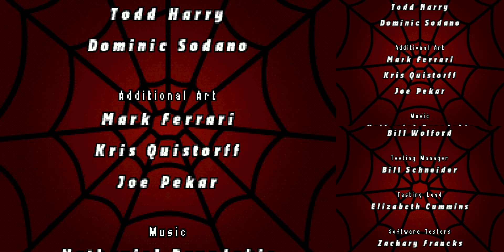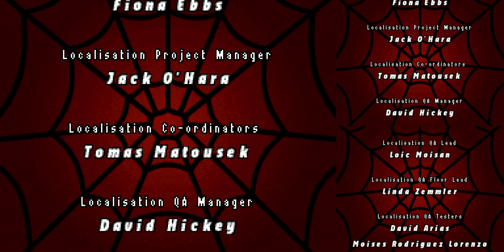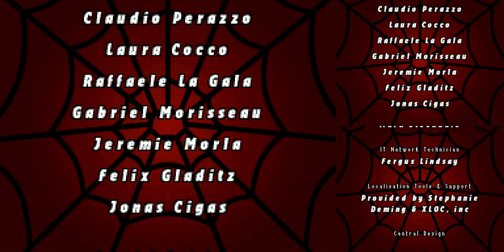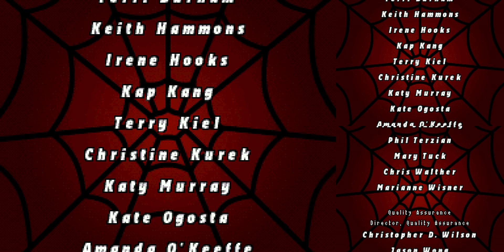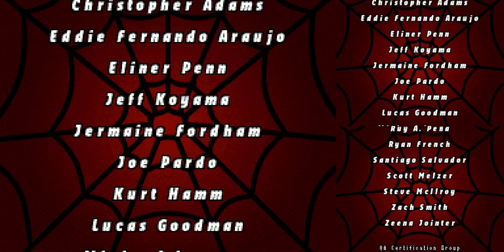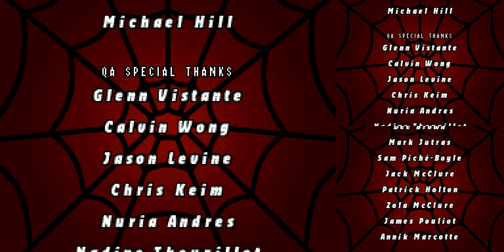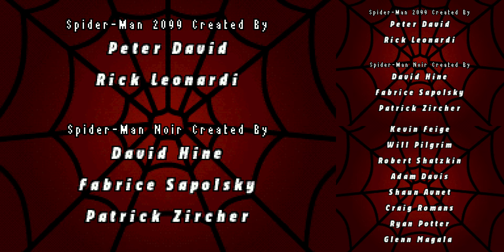[Longplay] NDS - Spider-Man: Shattered Dimensions [100%] (HD, 60FPS)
A few days ago (November 12, 2018), the world became aware of the death of master Stan Lee, creator of Spider-Man and many heroes of Marvel Comics. Stan Lee is and will always be remembered as a timeless genius. This longplay is dedicated to the memory of this great comics master. Rest in peace! And thank you so much for everything Stan Lee!

This is the longplay of the game Spider-Man: Shattered Dimensions, platform game and beat 'n up released for various consoles and for PC. This is the version of Nintendo DS, developed by Gryptonite Games and is very different from other versions, with doses of map exploration.

The story of the game is set when Spider-Man is fighting Mysterio and an accessory known as Tablet of Order and Chaos breaks into pieces and this can cause serious problems between the realities of the multiple universes of Marvel. Under the supervision of Madame Web, Spider-Man must fight to prevent Mysterio from dominating these universes, and our web head will need the help of Madame and also two other Spider-Man from different realities, who are Spider- Man Noir and Spider-Man 2099, which have different powers between them but begin to learn each other's powers as they progress through the game. The game has good voice acting and at times is narrated by Stan Lee. Played in story mode and in the difficulties Super Hero. All updrades and techniques were collected. Hope you enjoy.